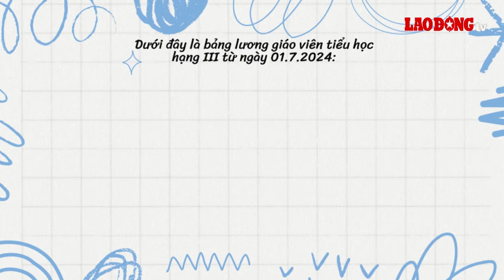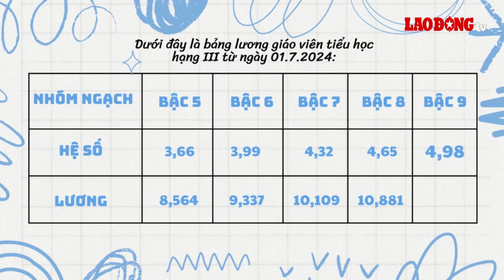Lương giáo viên tiểu học hạng III khi tăng lương cơ sở lên 2,34 triệu đồng | Báo Lao Động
BÁO LAO ĐỘNG | Giáo viên tiểu học hạng III, áp dụng lương viên chức loại A1, có hệ số lương từ 2,34 - 4,98.

* Đường dây nóng: 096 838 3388